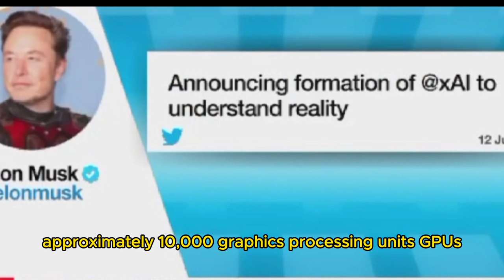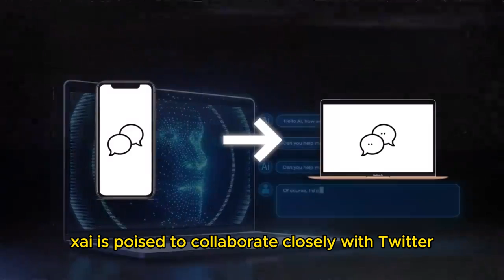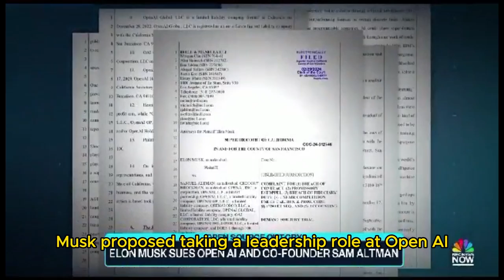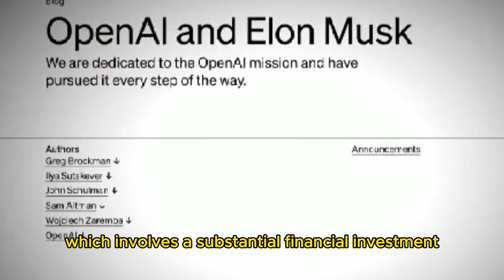Artificial Intelligence,About Elon Musk’s New AI Company.